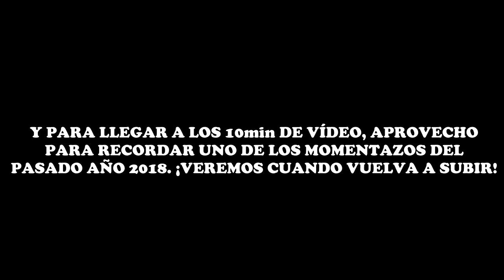#289 | UN DÍA EN MI DIETA / 84KG EN VOLUMEN / RECORDS HISTÓRICOS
Seguimos ultimando esta primera preparación de volumen de 12 semanas. ¡MUY CONTENTO CON CÓMO VA TODO!